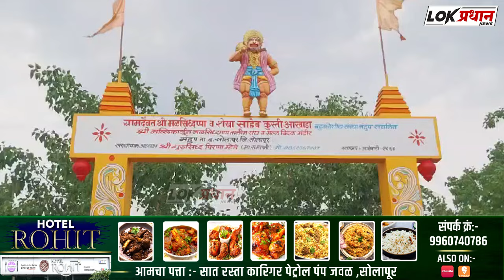मंद्रुप कुस्तीत नेपाळच्या देवा थापाने हरियाणाच्या सोनू बंगारूला दाखवले अस्मान...